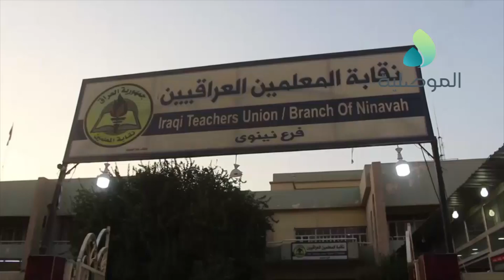نقابة المعلمين في نينوى تعقد مؤتمرا لبحث اسباب تاخرصرف رواتب منتسبيها من قبل وزارة التربية